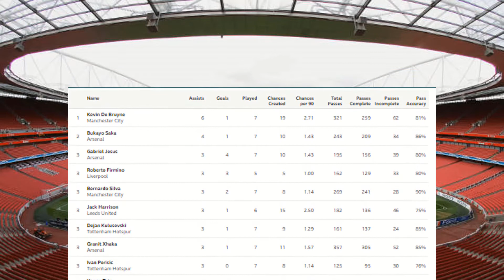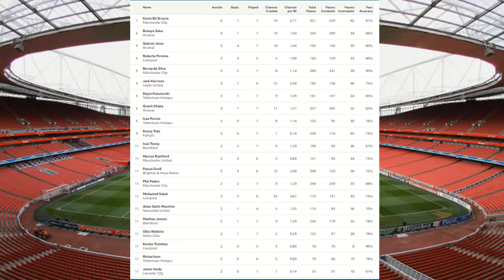Premier League Top Assists MatchWeek 7 | Premier League Top Assists 22/2023